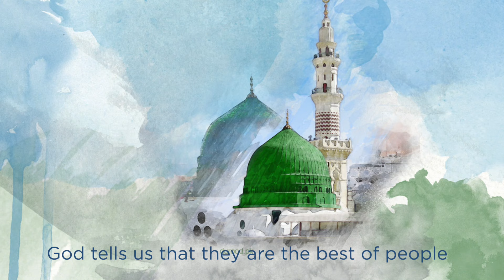A Muhammadan Community Retreat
How do we attempt to be DYNAMIC like our predecessors? How do we honor our ancestors & walk the path of divine love, prophetic wisdom & sacred connection?

Join us from Friday evening 9/6 to Sunday 9/8 at Ta’leef Chicago for a weekend retreat exploring the self through “A Muhammadan Community.”